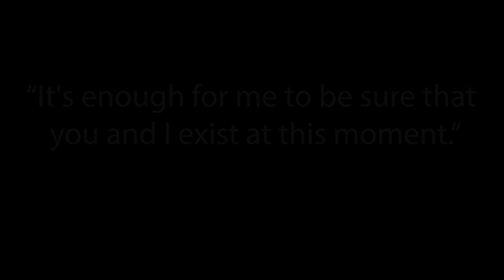Study Music for One Hundred Years of Solitude. Cien Años De Soledad, Immersion Reading with Music.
Listening to these pieces can deliver an “immersive experience” which could pull you into a new or augmented reality, enhancing your book (by making it more engaging or satisfying) via technology. They often use one or more technologies linked together. We do recommend headphones to get the full benefit of these videos.

These are also perfect to use on public transport when you need to block out the distracting sounds around you and provide you with an immersive experience to get the full atmosphere of the book you are reading.